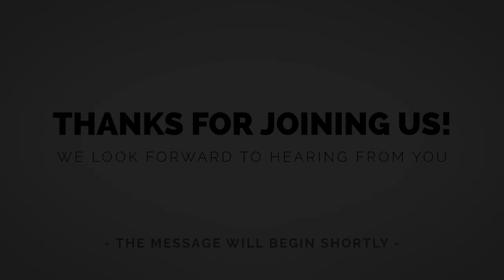THE CHRISTMAS STORY | Pastor Dale Gray | December 12th, 2021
Christmas Special!
Come join us IN PERSON for Sunday service at our Scottsdale location at 10am. If you are not able to come to the building, watch our FULL SERVICE online!

Be sure to respond to the follow up text in order to be connected. Make sure you have opted in to BOTH texts & emails to receive updates.